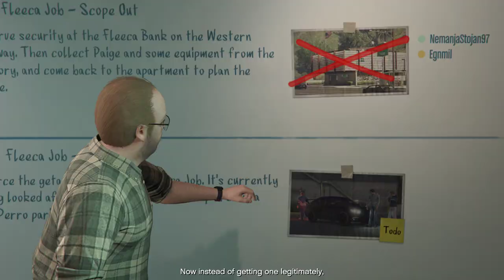Grand Theft Auto Online - The Fleeca Bank Job on Hard Difficulty - Heist #1 - Full Gameplay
This video contains 2 Preps and Heist Finale:

00:00:00 Cutscene
00:03:53 Fleeca Job - Scope Out
00:13:22 Fleeca Job - Kuruma
00:20:36 Fleeca Job - Heist Finale

SCOPE OUT
Observe security at the Fleeca Bank on the Western Highway. Then collect Paige and some equipment from the factory, and come back to the apartment to plan the score.

KURUMA
Source the getaway car for the Fleeca Job. It's currently being looked after by a Little Seoul stick up crew in a Del Perro parking lot.

HEIST FINALE
Take down the Fleeca franchise. The driver controls the crowd. The driller gets box 167 from the vault. Then everyone gets out and gets away in the Kuruma.

Thanks for Support and this means to me lot. Settings on 1080p60 HD for better view.